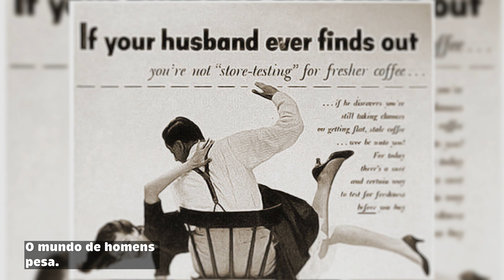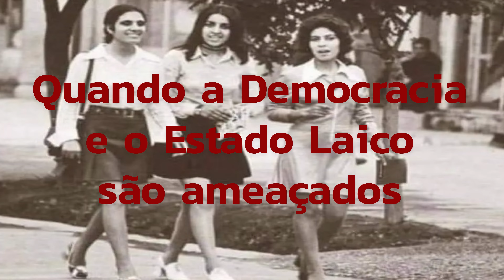Lilly Magaflor 🌺, poesia autoral MULHERES DE CABUL.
Olá a todos. Hoje trago mais um poema de minha autoria para todos nós.
MULHERES DE CABUL é a minha contribuição para a memória e a luta de todas as mulheres contra as imensas injustiças às quais somos acometidas, historicamente.
É também, um alerta para estarmos atentos as ameaças as  nossas liberdades e conquistas.

Obrigada por ter lido até aqui! Seja muito bem vinda (o) ao 𝑷𝑶𝑬𝑺𝑰𝑨 𝑬𝑴 𝑭𝑳𝑶𝑹.
A Poesia é o que nos salva, o que nunca permite que a noite chegue a nossa alma. Neste canal você sempre vai encontrar uma Poesia que fale com você, que te ajude e te ilumine.
É com todo amor que te entrego estes poemas!!
Ajude o meu trabalho a crescer, compartilhe, chame os amigos para conhecer o 𝑷𝑶𝑬𝑺𝑰𝑨 𝑬𝑴 𝑭𝑳𝑶𝑹.
COM MUITO CARINHO, 𝑳𝑰𝑳𝑳𝒀 𝑴𝑨𝑮𝑨𝑭𝑳𝑶𝑹🌺